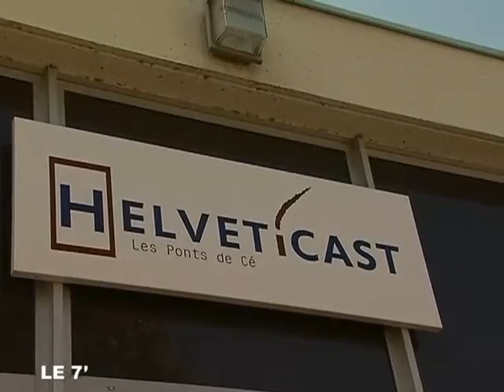Angers/Fonderie de l'Authion : Un repreneur potentiel ?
Angers/Fonderie de l'Authion : Un repreneur potentiel ? - Angers - L'espoir renait chez les salariés de la fonderie de l'Authion suite à une rumeur dévoilant un potentiel repreneur. (Pour obtenir les droits d’exploitation commerciale de cette vidéo, veuillez contacter )